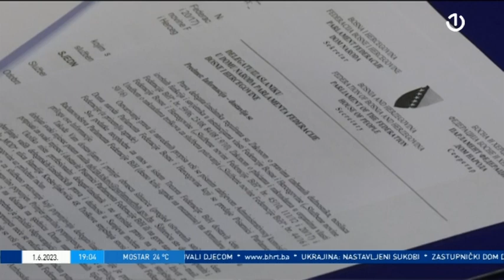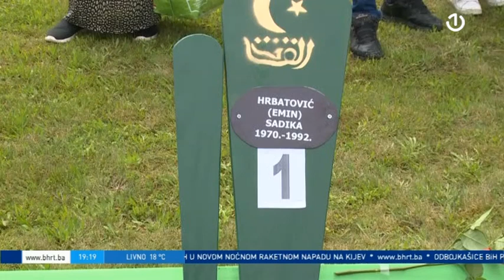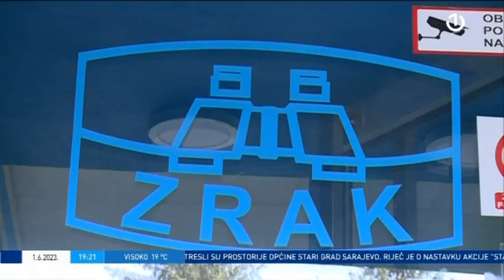Dnevnik 2 - 01.06.2023.